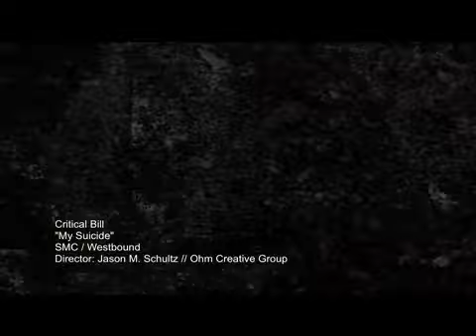My Suicide (Girl) Music Video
Critical Bill's (My) Suicide Girl music video from their latest album, Downtown the World.